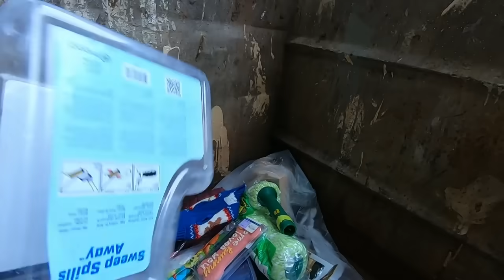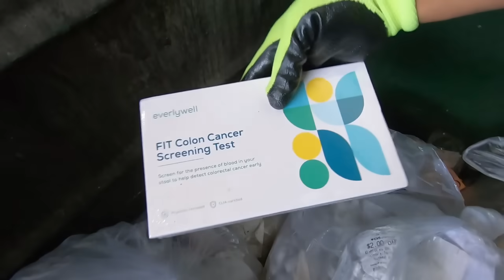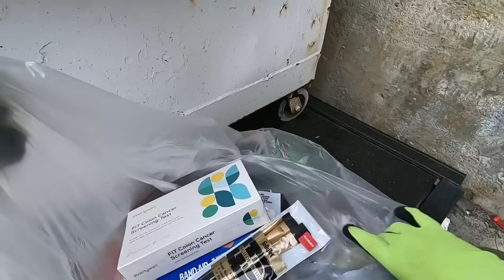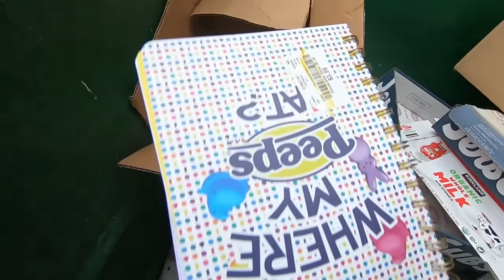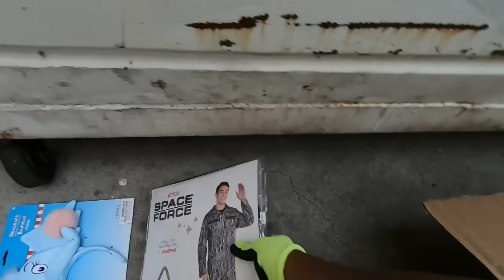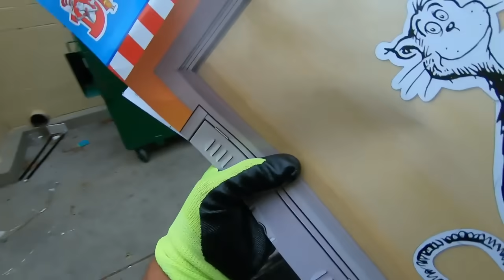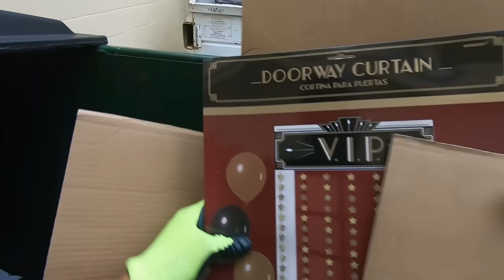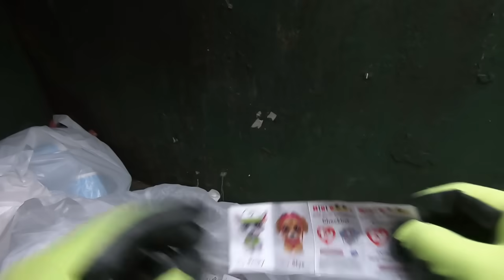TODO esto tiran las TIENDAS en USA a la BASURA me LLEVE CAJAS DE COSAS